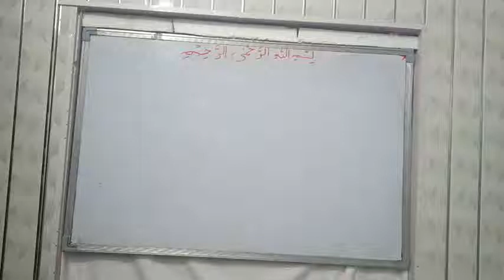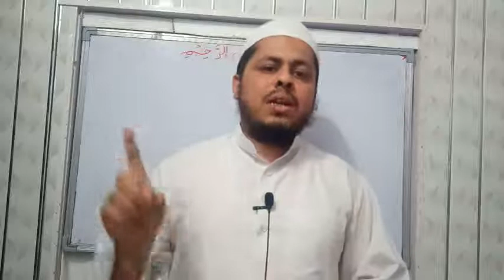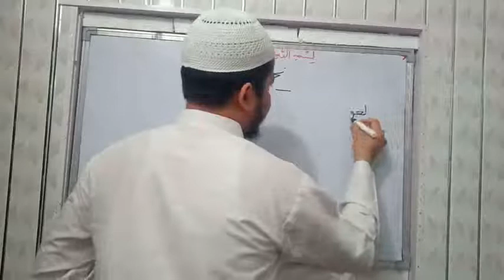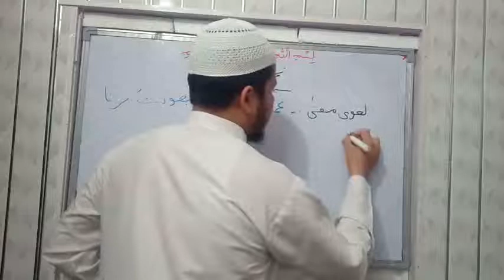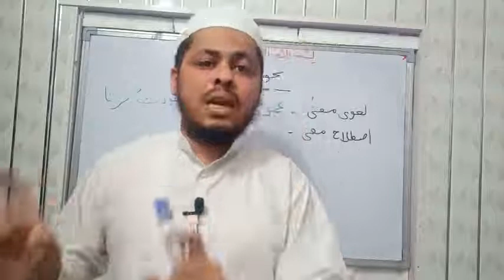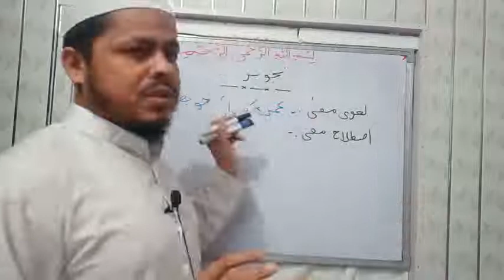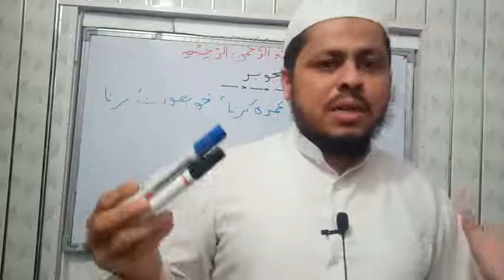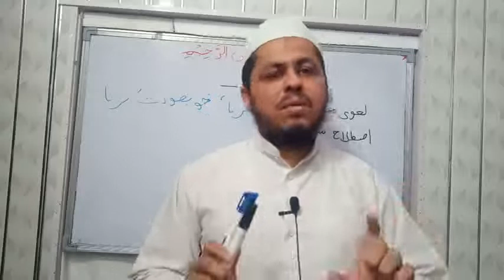Quranic Tajweed Lecture no 01 (Tajweed lugwi tareef, istilahi tareef)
Quranic tilawat ki fazeelat par ahadees, tajweed tareef